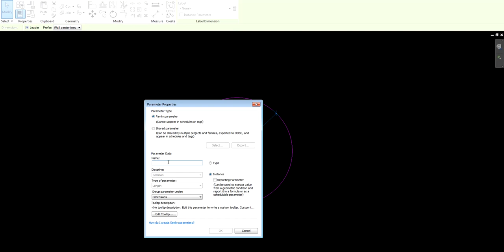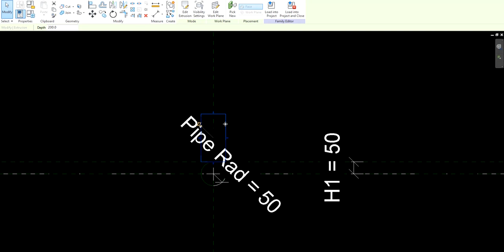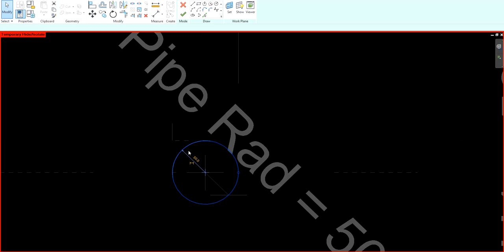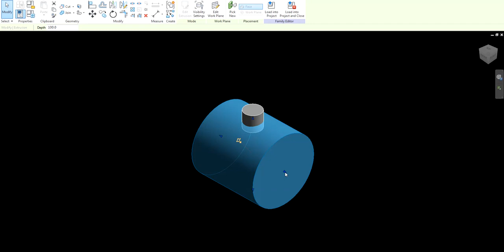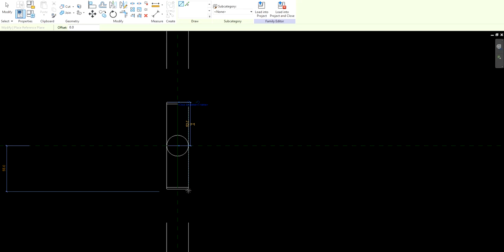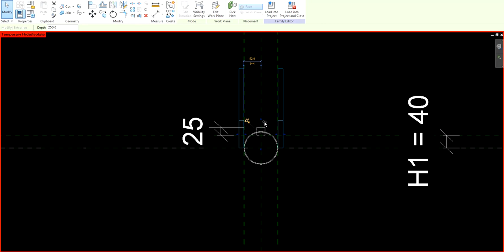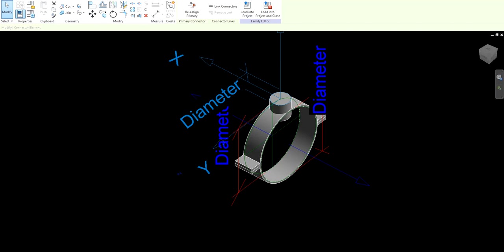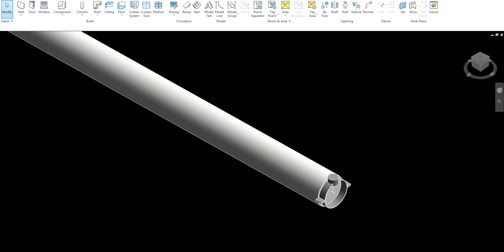Parametric Mechanical Tee Family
Revit MEP Family Creation With Parametric
This Tee Model Is Not in depth Detail, It is a basic Family